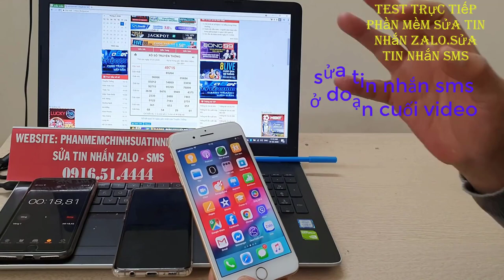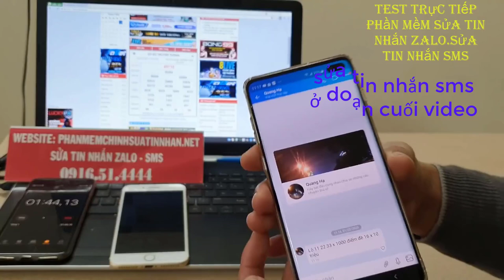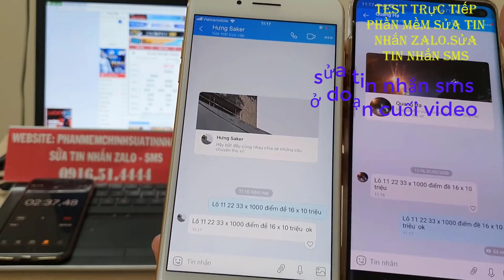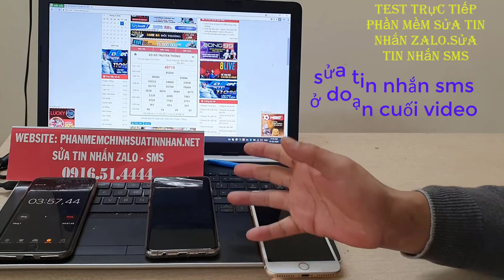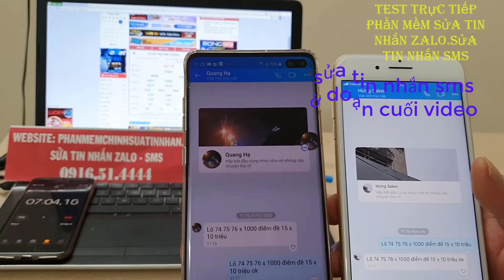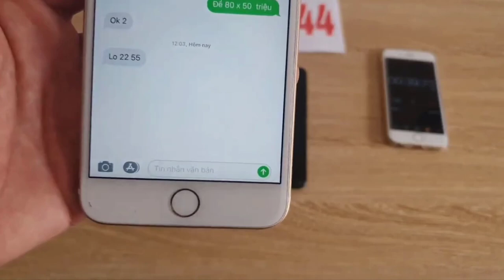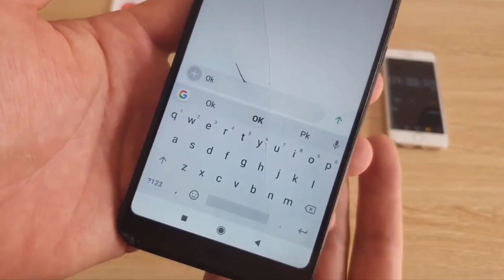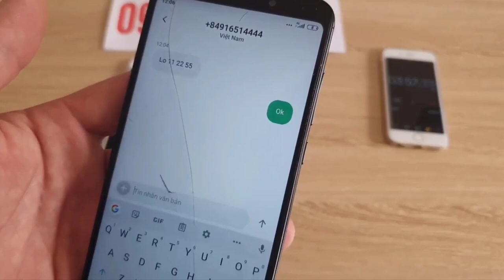phần mềm sửa tin nhắn lô đề - phần mềm sửa tin nhắn zalo